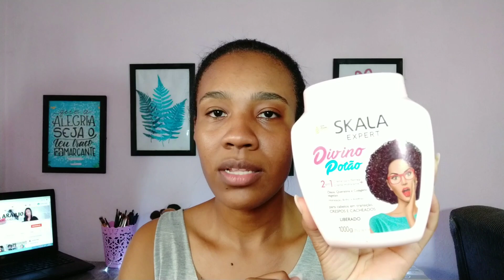Produtos preferidos do momento!!